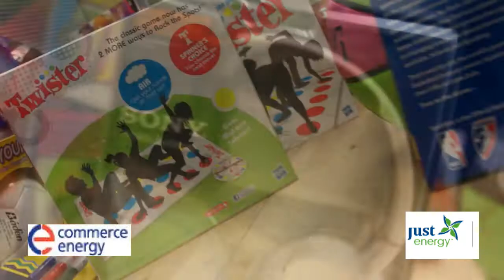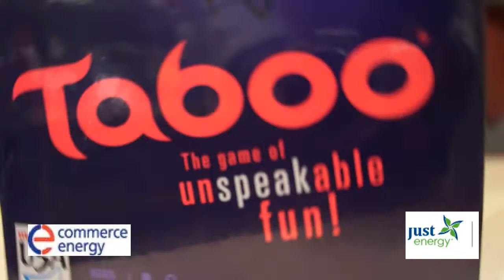Commerce Energy & Just Energy Toy Drive Camden N J Dir Bigglyte OceanDrop tv